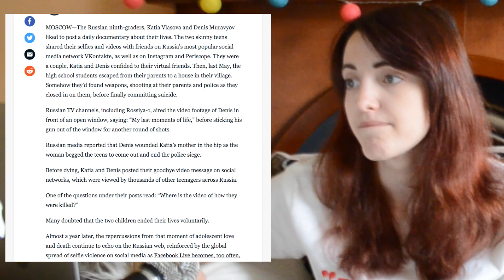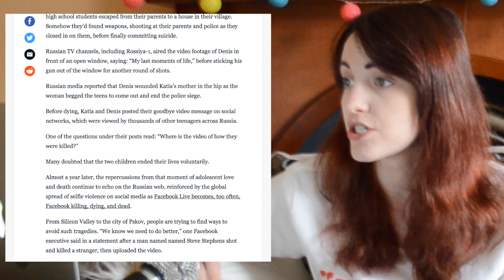The REAL TRUTH about the Russian BLUE WHALE game & The livestream suiciders couple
MEANWHILE IN RUSSIA: THE TRUTH BEHIND THE ONLINE SUICIDE GAMES & TRUTH BEHIND THE LIVESTREAM SUICIDERS
ALL PARENTS MUST WATCH THIS!!!